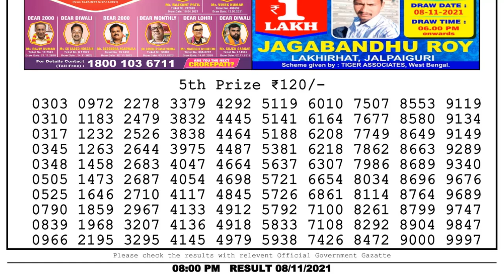Lottery Sambad Night 8pm 08.11.21 Nagaland State Lottery Result